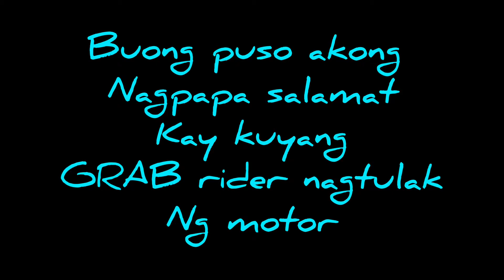Part 1/2 Crankshaft Sensor Problem Sniper150 / Kirc Uragon Motovlog